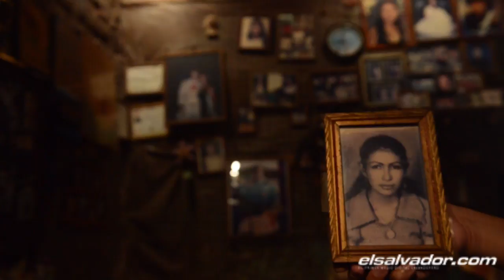Rosa Miriam es una mujer que sobrevivió entre las balas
Conoce la historia de una mujer que no tuvo otra opción que quedarse en un pueblo abandonado que sirvió como escenario de numerosos combates.